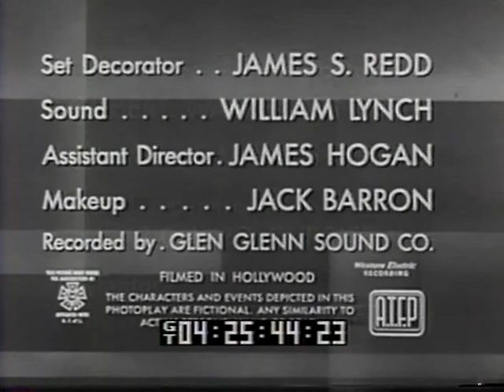Guitar in Guatamala--Zachary Scott, Katy Jurado, Robert Strauss, 1953 TV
"Guitar in Guatamala," 1953 TV drama starring Zachary Scott, Katy Jurado, Robert Strauss, and Louis Jean Heydt.